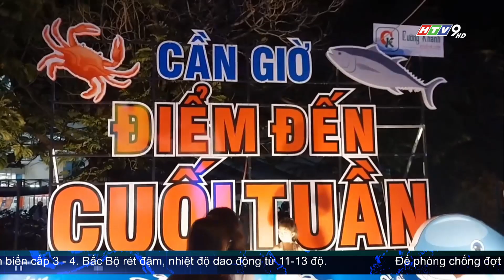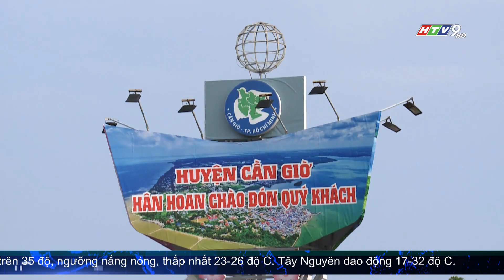DU LỊCH XANH VÀ TRẢI NGHIỆM QUA ĐÊM TẠI CẦN GIỜ DỊP NGHỈ TẾT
Dịp nghỉ tết nguyên đán năm nay, Cần Giờ được dự đoán vẫn sẽ tiếp tục thu hút đông một lượng du khách đến thăm quan, khám phá... Không chỉ đi về trong ngày, nhu cầu ở lại qua đêm tại đây cũng ngày 1 tăng. Cần Giờ đang cần nhiều dịch vụ về đêm hơn để đáp ứng nhu cầu của du khách và gia tăng giá trị kinh tế cho địa phương.